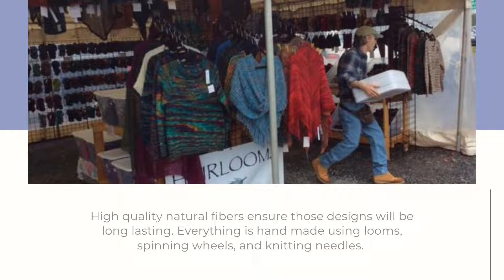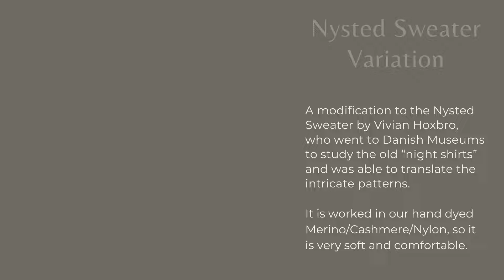Colorscape Chenango 2020: Lis Barsuglia-Madsen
Her Scandinavian heritage and deep connection to the Adirondacks inspire Lis to create beautiful, heirloom quality weavings, yarn, and knitted apparel. Visit either of her two websites to learn more and to make purchases

Reminder: check back often, we are adding new content all weekend!